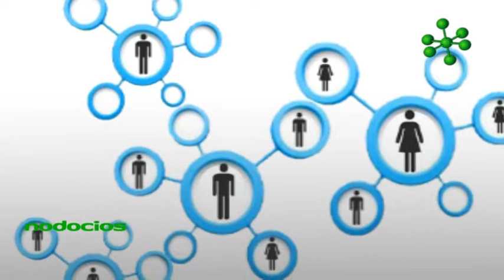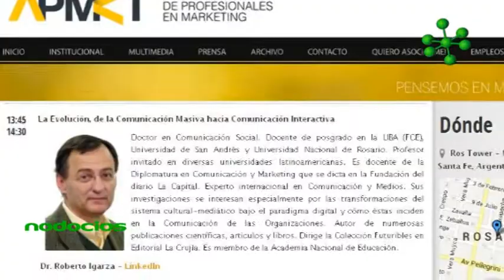La comunicación masiva hacia la interactiva Roberto Igarza Pensemos en marketing